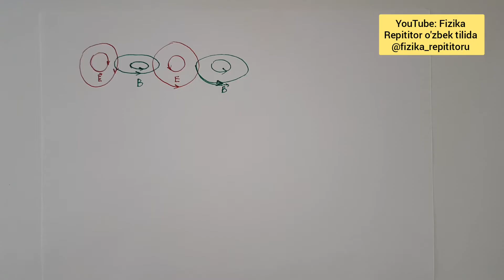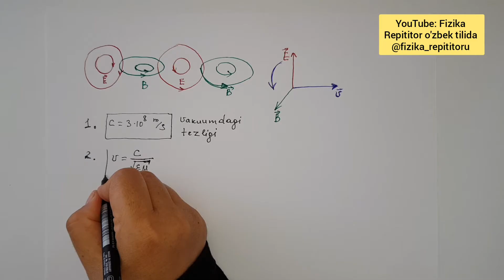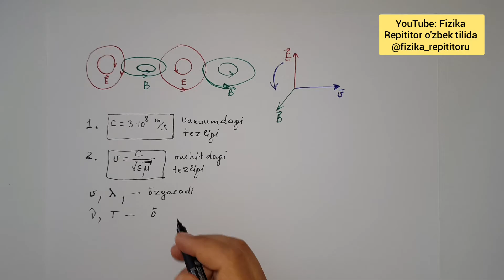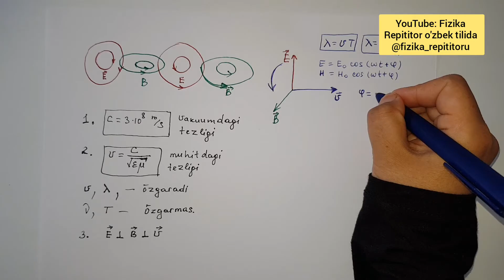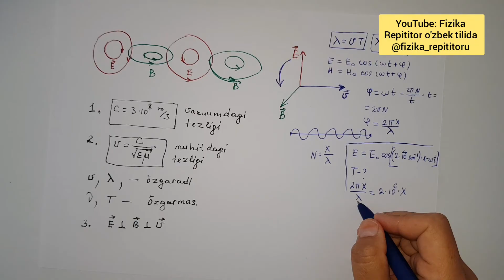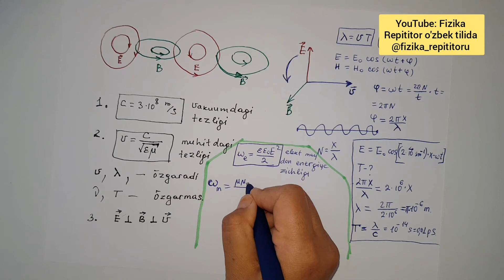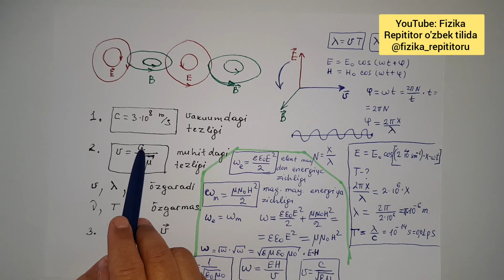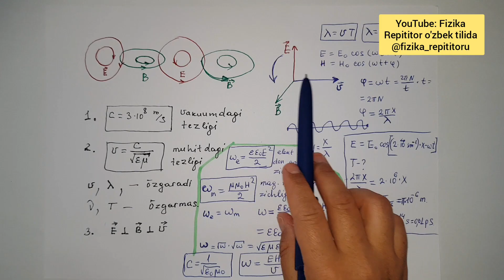143-dars. Elektromagnit to'lqinlar.